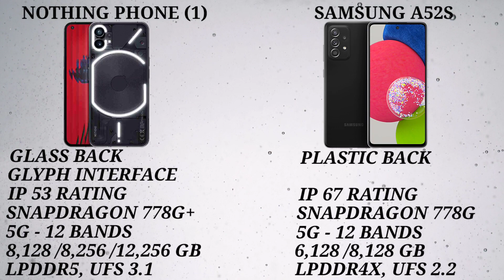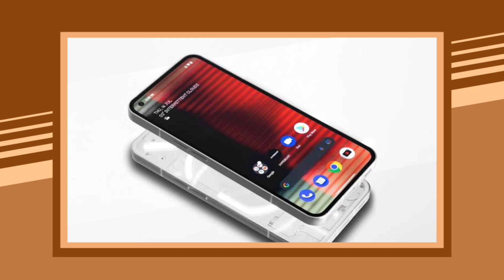Nothing Phone 1 Vs Samsung A52s | Detailed Comparison In Malayalam | Best Phone Under 35k Or Rs35000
nothing phone 1 and samsung a52s are two good phones under 35k or rs 35000. nothing phone (1) comes with 6.55" full hd+ oled display, punch hole display, 120 hz refresh rate, snapdragon 778g+ processor, 5g support, 50+50 mp rear camera, 16 mp selfie camera and 4500 mah battery with 33 w fast charging support, 15 w wireless charging support, 5 w reverse wireless charging. samsung a52s comes with 6.5" full hd+ amoled display, punch hole display, 120 hz refresh rate, snapdragon 778g processor, 5g support, 64+12+5+5 mp rear camera, 32 mp selfie camera and 4500 mah battery with 25 w fast charging support. lets check about detailed comparison between nothing phone 1 and samsung a52s in malayalam including display processor software camera battery price etc. nothing phone 1 vs samsung a52s in malayalam

my gadgets